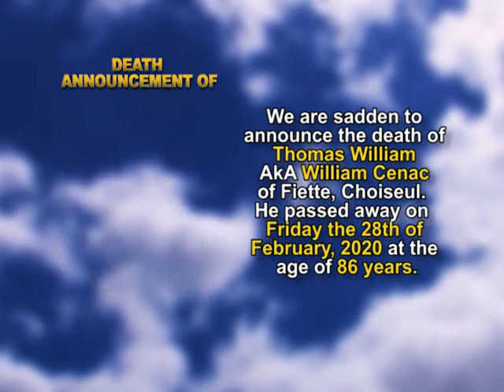Thomas William SHORT 1